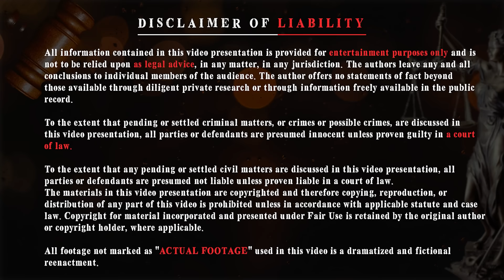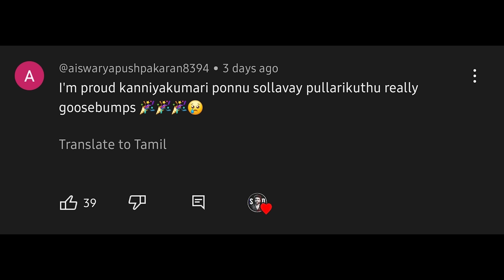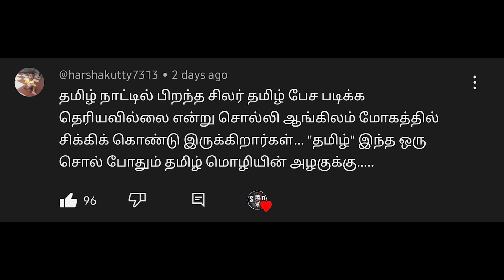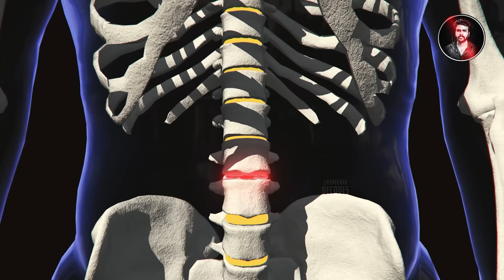இப்படி ஒரு TWIST இருக்கும்னு எதிர் பார்த்திருக்க மாட்டிங்க | Saravanan Decodes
record.